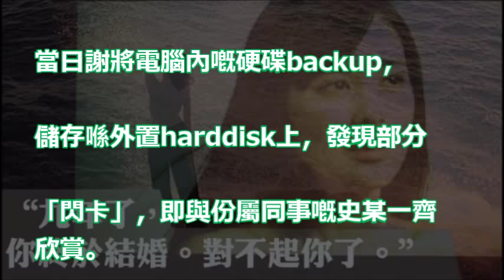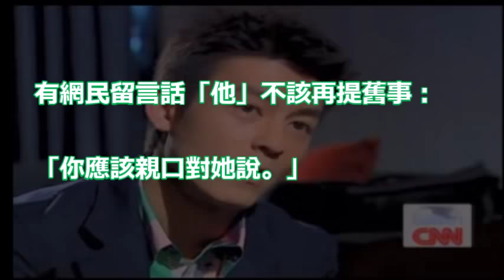【有伏味】曾為陳冠希維修電腦？「他」向阿嬌致歉：九年了，對不起你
張柏芝、阿嬌都沒比她慘！她才是陳冠希害得最慘的女星！照片一出自己的婚禮都沒了！現在還沒人要！

【掛住囡囡】有女萬事足 陳冠希樂於看著Alaia成長 (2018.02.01) | MING PAO CANADA | MING PAO TORONTO